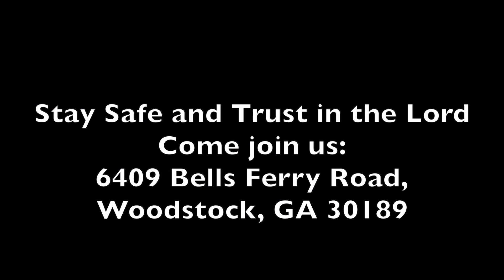A Free Gift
Teacher Steve Owen Sermon - 05/09/2021